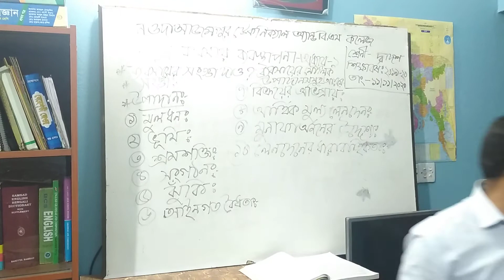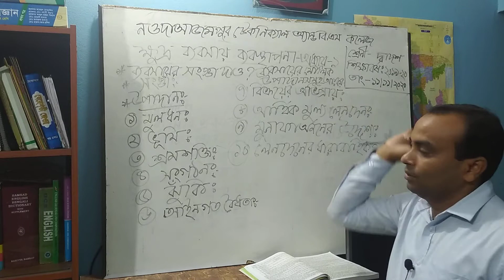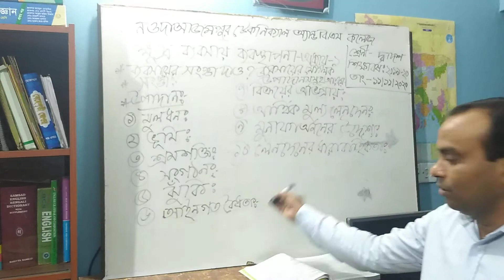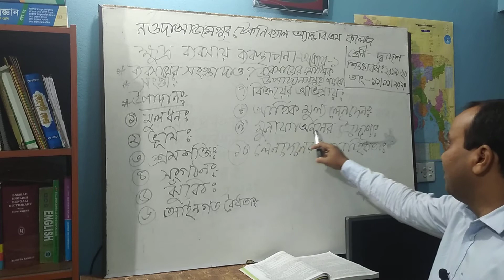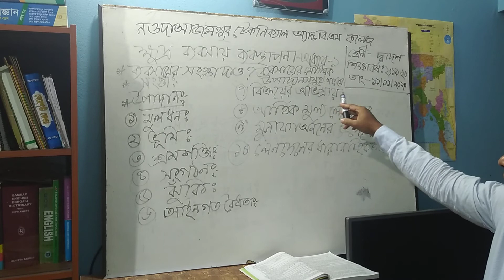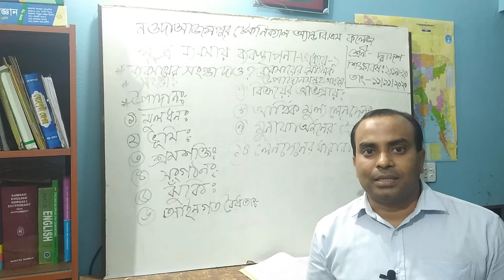ক্ষুদ্র ব্যবসায় ব্যবস্থাপনা। শ্রেনী: দ্বাদশ। মোঃ আল আমিন বিশ্বাস। প্রভাষক উদ্দ্যোক্তা উন্নয়ন।